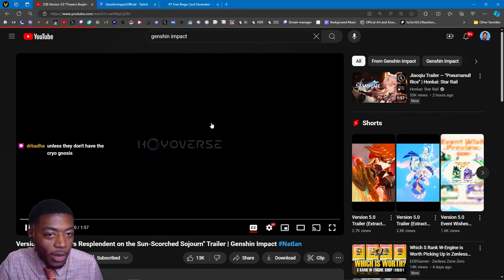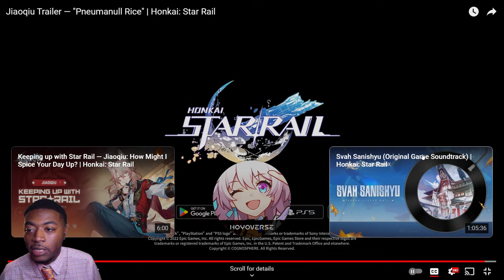Reaction to Jiaoqiu Trailer — Pneumanull Rice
he's not a healer...